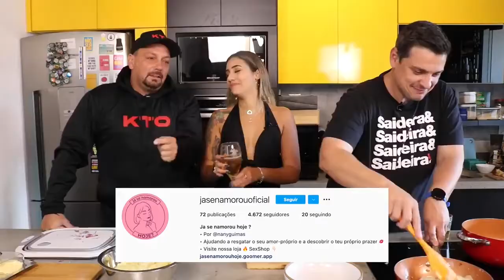NANY | TEM GENTE QUE SÓ DE OLHAR A GENTE CHORA E NĀO SABE POR ONDE | ALE OLIVEIRA | CHEFF BENEDETTI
Créditos
Canal do Ale Oliveira
@Alê Oliveira